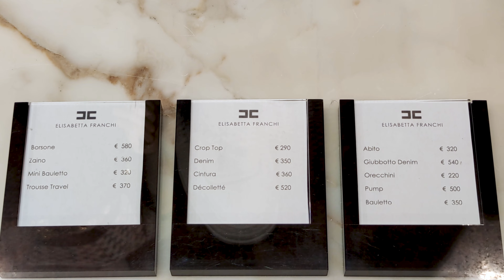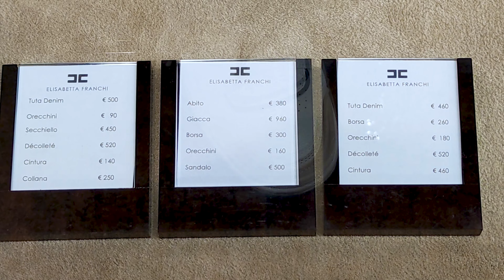КАК БЫТЬ ЭЛЕГАНТНОЙ ВСЕГДА, В ТРЕНДЕ ВЕСНА | LOOKBOOK ELISABETTA FRANCHI